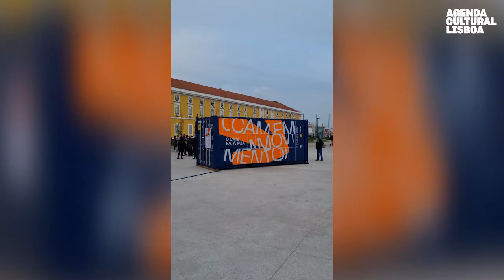CAM em Movimento: instalações de Rui Toscano e de Carlos Bunga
O Centro de Arte Moderna da Fundação Calouste Gulbenkian continua com a programação fora de portas para levar a arte a toda a cidade.

Esta quinta-feira, dia 3 de fevereiro, acompanhámos a inauguração de duas intervenções de artistas convidados.

Rui Toscano e Carlos Bunga desenvolveram projetos inéditos instalados em contentores marítimos. A curadoria é de Patrícia Rosas e Rita Albergaria.

Rui Toscano
«Music Is the Healing Force of the Universe #4», 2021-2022
Praça do Centro Comercial Fonte Nova, em Benfica

Carlos Bunga
«Home», 2022
Junto à estação fluvial do Terreiro do Paço